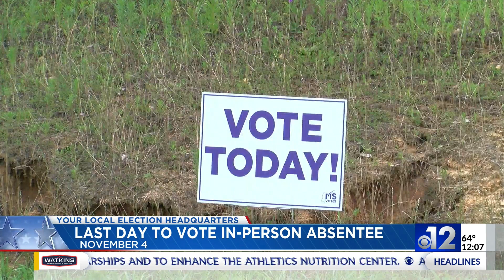What to expect in Mississippi’s general election